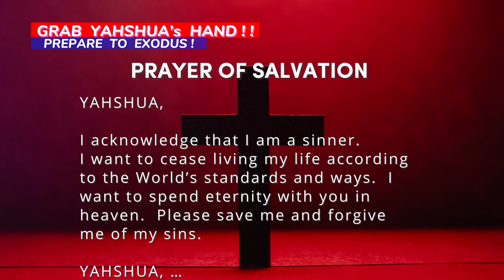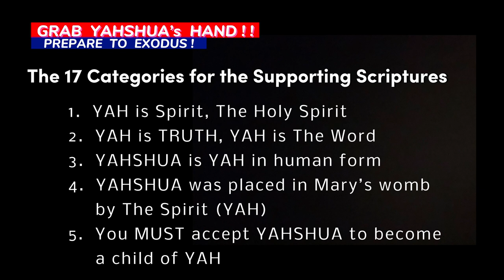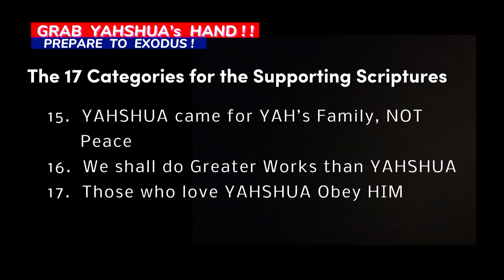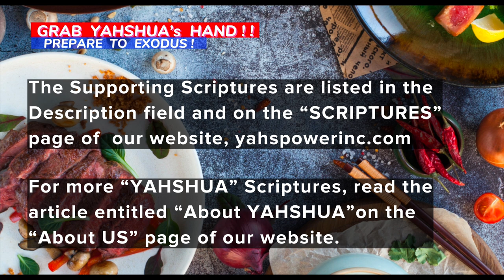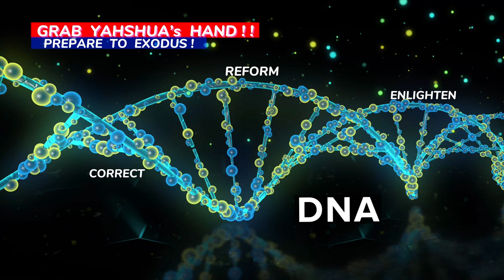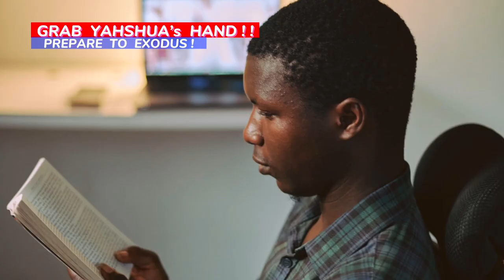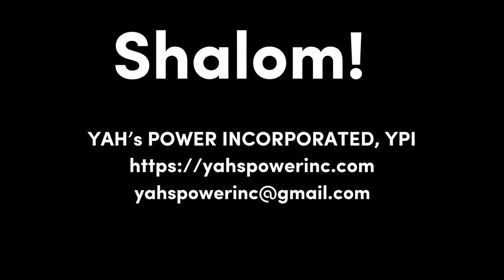GRAB YAHSHUA's HAND ! - Prepare To EXODUS - True Israelites, Second Exodus, 2nd Exodus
Trelis teaches that we MUST belong to YAHSHUA to be a child of YAH and be a part of the 2nd Exodus.  Our PRAYER OF SALVATION may be downloaded
VIDEO TIMESTAMPS
1.  INTRODUCTION 0:09
2.  PURPOSE         2:44
3.  17 SCRIPTURE CATEGORIES 2:55
4.  5 PROPHECIES 5:14
5.  CONCLUSION 10:28
6.  THANK YOU! 10:48
7.  TO SUPPORT US: 10:59

PROPHECIES
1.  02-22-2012, Wed CBT’s Spiritual Discipline, YAHSHUA’s DNA, YAHSHUA’s Grace    5:20
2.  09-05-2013, Thu YAH’s POWER, Lead them to YAHSHUA                             5:55
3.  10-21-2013, Mon Guidelines & Revelations in CBT’s DNA                               7:40
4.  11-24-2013, Sun Hebrew = DNA, Life within Life                                               8:04
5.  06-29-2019, Sat Preparation Plan, 400 Yr. Curse Ending                                8:41

SCRIPTURES
1.  YAH is Spirit, The Holy Spirit Gen 1:2; Lev 11:44; Jn 4:24, 16:13
2.  YAH is TRUTH, YAH is The Word Gen 1:1-3; Jn 1:1-4, 14; Jn 14:6, 17:17; 1Jn 5:8, 20
3.  YAHSHUA is YAH in human form 2Sam 22:2-3; Is 12:2; Rom 5:12-21; 1Cor 15:21-22, 45,                 47; Phil 2:6
4.  YAHSHUA was placed in Mary’s womb by The Spirt (YAH) Lk 1:26-38
5.  You MUST accept YAHSHUA to become a child of YAH Jn 1:1-18, 3:5-7, 16-21; Rom10:9-17
6.  To become a child of YAH, you MUST say a Prayer of Salvation to YAHSHUA Rom 10:9-17; Mt 10:32; Jn 1:12, 6:37; Rev 3:5
7.  You MUST be Born Again to be in YAH’s Kingdom Jn 3:3-7, 16-21
8.  We must pick up our crosses & follow YAHSHUA Mt 16:24-28
9.  YAHSHUA lives in us 2Cor 4:6-7, 19-20; Gal 2:20, 4:19; Eph 3:17; Col 1:27; 2Thess 1:10; 1Pet 1:18-19
10.  YAHSHUA is our High Priest Forever Heb 7:17-21,  5:1-6,  8:1-3, 8-12
11.  YAHSHUA Gave Gifts to HIS People/Body of Believers 1Cor 12:1-11; Eph 4:4-16; 1Pet 4:7-11
12.  Those who suffer for YAH’s Kingdom are Partners with YAHSHUA 1Pet 4:12-13; Rom 8:17; 2Cor 1:5
13.  We are Living Sacrifices/Stones Rom 12:1; 1Pet 2:4-10
14.  YAHSHUA came to set the Captives Free Is 61:1-3, 6-11
15.  YAHSHUA came for YAH’s Family, NOT Peace Mt 10:32-39
16.  We shall do Greater Works than YAHSHUA (Reestablishing YAH’s Kingdom) Jn 14:12
17.  Those who love YAHSHUA Obey HIM   Jn 14:23-27

MISC. SCRIPTURES
1. Songs of Praise for Salvation                               Is 12:all
2. A Branch from David’s Line                                 Is 11:all
3. 10Heir to David’s Throne a Banner of Salvation  12He will raise a flag among the Nations for Israel to rally around.  He will gather the scattered people of Judah from the ends of the earth.  13Then at last the jealousy between Israel & Judah will end.  …                               Is 11:10-14
4. Israel will be HIS Special People once again.  People from many Nations will come and join them and become part of Israel.       (Foreigners)                                                               Is 14:1-2
5. Foreigners who live among us should be treated as one born among us        Lev 19:33-34  KJV
6. YAHSHUA represented as an Angel                                            Zech 2:1-13 (NLT easily detected)
7. YAHSHUA, YAH Almighty ‘sent me’, 9has sent me Zech 2:8, 9, 11  The Exiles Called Home
8. Foreigners will join themselves to YAH and they too will be my people            Zech 2:11
9. Israel’s return from Exile; YAHSHUA 7King of 13All the Earth                             Mic 4:6-7, 13

W A R N I N G ! W A R N I N G !
Carl & Trelis are Servants of YAH & YAHSHUA. Carl is an Apostle. Trelis is a Prophet/Seer. They do not battle against flesh and blood/humans. [Eph 6:10-12].  They rely on YAH & YAHSHUA to fight their battles for them.  [Ex 14:14; Deut 3:22]

It is a sin to Slander a person. Anyone calling YAH's Servants False , lacks Discernment and is challenging YAH’s Judgement, NOT YAH’s Servants. This is very D A N G E R O U S ! For this reason, we have Disabled the Comments for Certain Videos. Too many of our people lack Spiritual Discernment.

PLEASE READ !